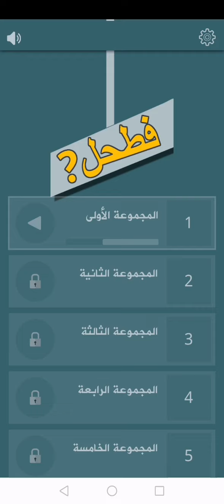حل لغز 13 فطحل العرب - مليون مليون - لامفر - مطعم سعودي مشهور - نميمة - عكس بأساء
مليون مليون = ترليون
لامفر = لابد
مطعم سعودي مشهور = البيك
فيها أعلى قمة في العالم = هيمالايا
نميمة = وشاية
عكس بأساء = ضراء